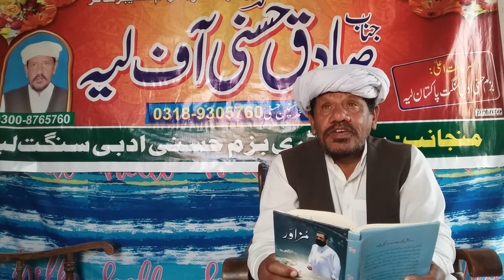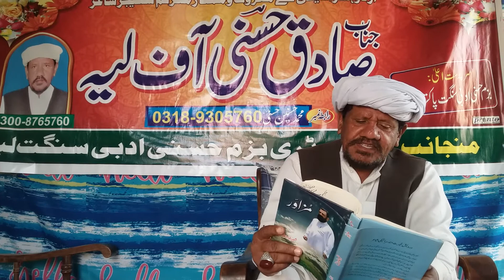Kala Mein Shayar Shabeer Tahir himati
All In on Videos Poetry Song